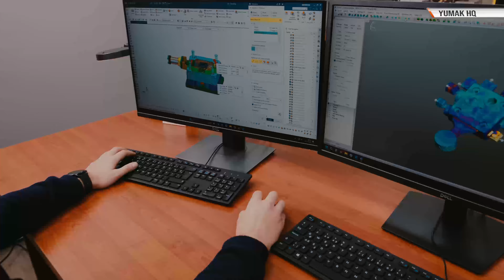Yumak Production Plant 2024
The brand that combines experience with technology